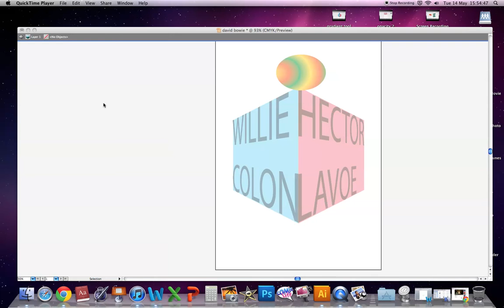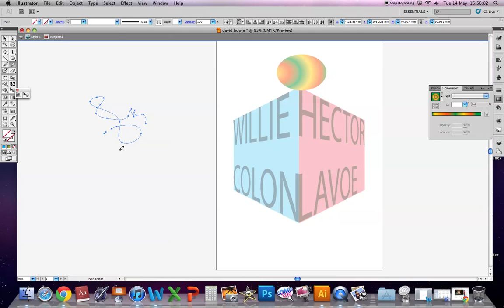Pencil Tool in Illustrator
This is the Pencil Tool in Illustrator.